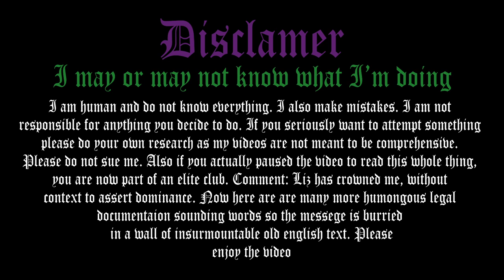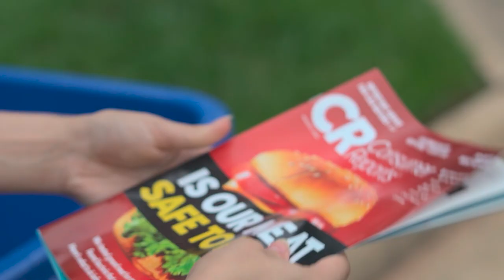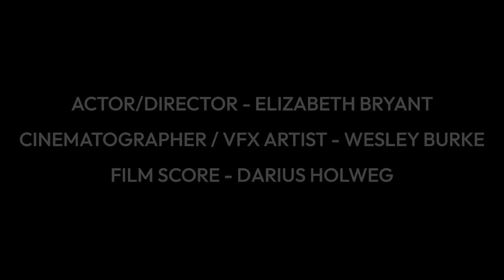Award Winning Sci-fi Comedy Short Film (48 Hour Film Project): Intergalactic Magazines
Wait till the very end, it's comedy gold 😂 The most amazing part of this award winning film is it was made in only 48 Hours! We got Si-fi as our random genre at the start of the clock and we also had to incorporate:

1. A Magazine Publisher
2. A Bucket
3. The line: "That's just terrific."

For only 48 hours of work I don't think it's half bad. What do you think? (and do you think her business survived? 🤨)

A big thanks to Wesley Burke, we couldn't have won best special effects without him! 😁

My bro Darius Holweg did an absolutely amazing job on the score and audio effects, especially considering we basically gave him an hour 😎

The link to the behind the scenes tutorial should be right here so follow this helpful chart:

Link here                                                                                         Link not here :(
      l                                                                                                              l
      l                                                                                            _________\/_________
      l                                                                                            l                                  l
      l                                                                                    Video up               Video not up
     \/                                                                                            l                                 l
Watch it / ___________________________/  Bug me to put the link here     Bug me to make it
      l         \                                                  \                                                                 l
      l ________________________________Subscribe :)_________________________ l

Link: